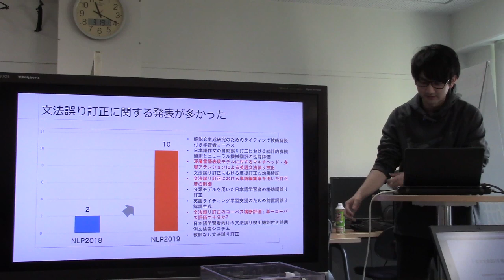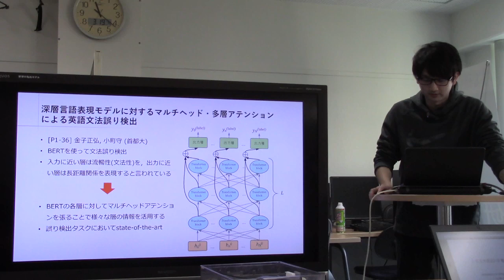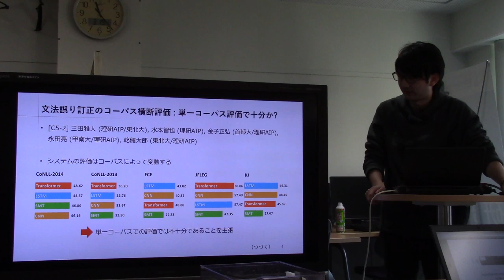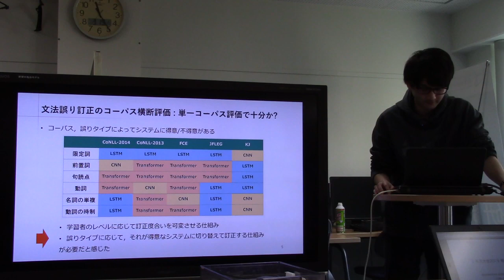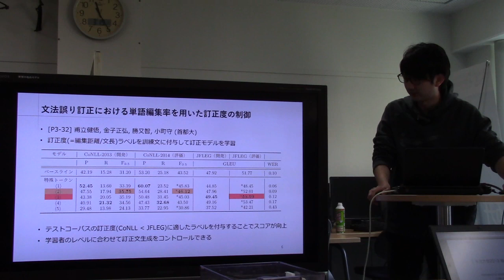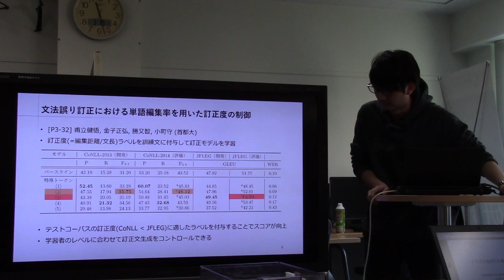NLP2019報告／小川